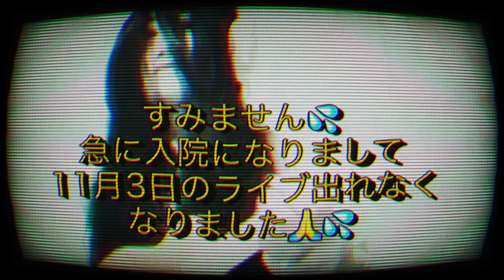11月3日のライブ、入院の為中止のお知らせ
バンドのメンバーとも楽しみに練習を重ねてきましたが、急遽入院になりまして手術までの期間もまだ決まらず、今回はライブを断念するに至りました。雪男の会社の方々にもご迷惑をおかけして申し訳ございません😵🙏💦